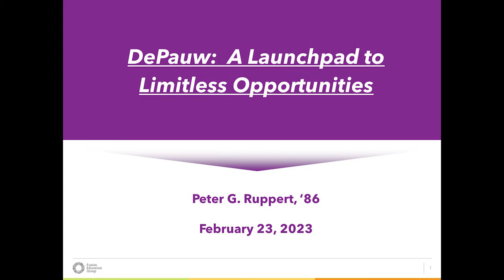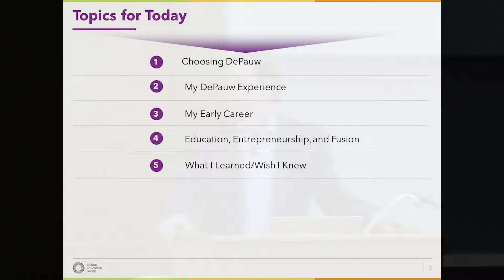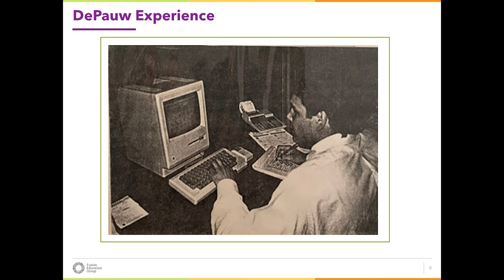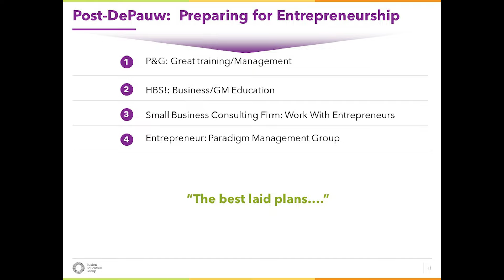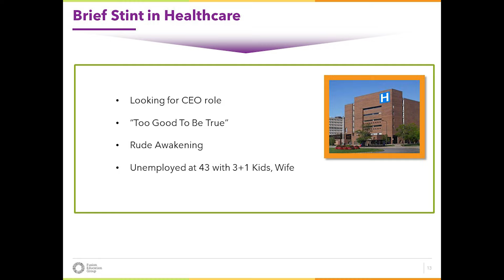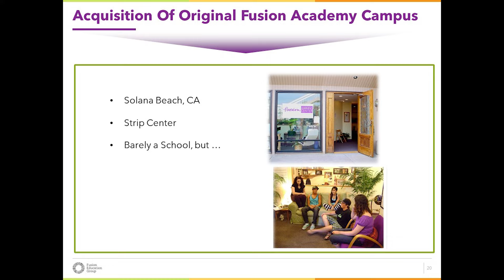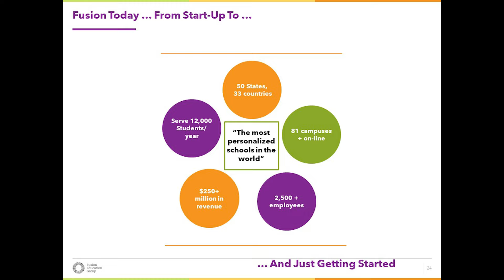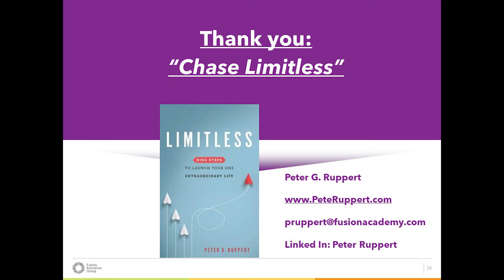McDermond Center Honorary Lecture - Peter Ruppert '86